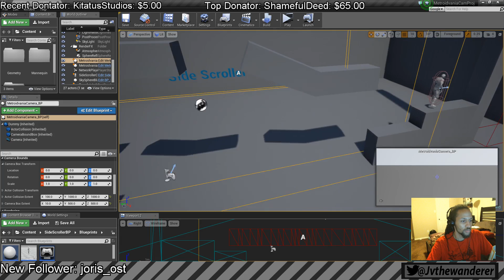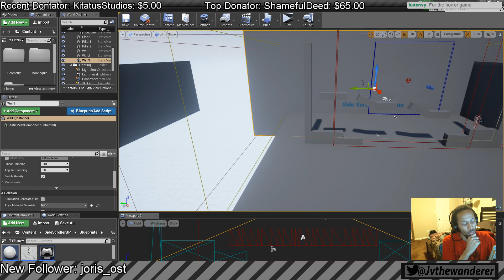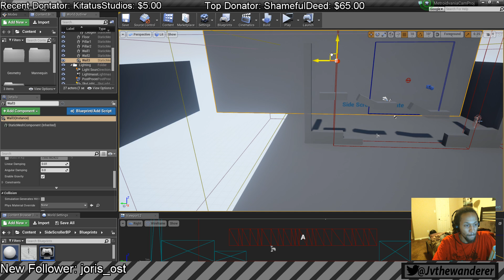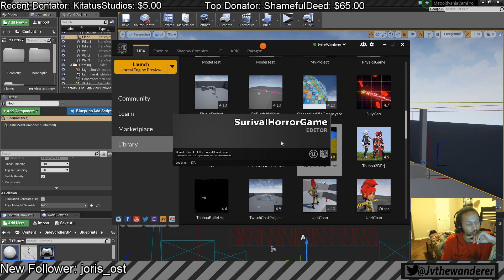How to make a Metroidvania/ 2D Camera Blueprint System on UE4 (Part 6)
My First Live Tutorial on how to make a Metroidvania Camera System on UE4.